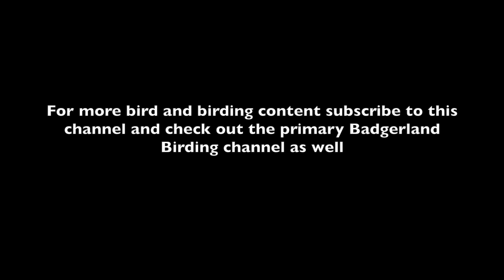Gila Woodpecker: Fast Facts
Quick facts about the fascinating Gila Woodpecker